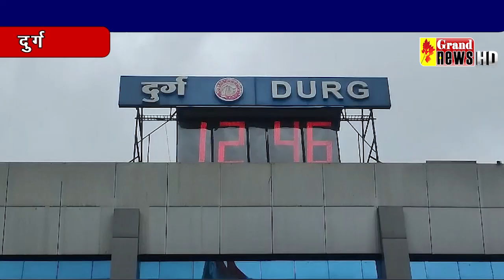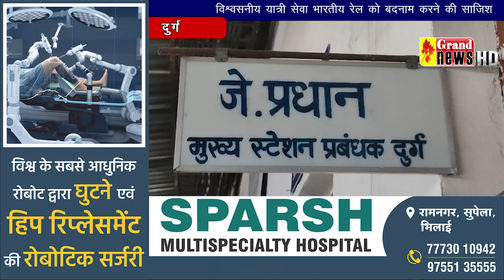रेलवे सुविधा समाप्त